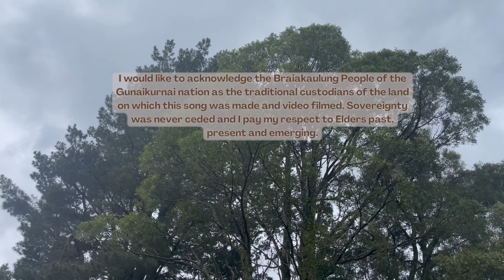Count to 4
Hello!
My name is Ailsa and I'm practicing the art of choosing love over fear and just getting things made because I want to make them. As apart of that I write songs and upload them weekly.

Thanks so much for listening and sharing your time with me,  I hope you have a beautiful week ahead.

Ailsa